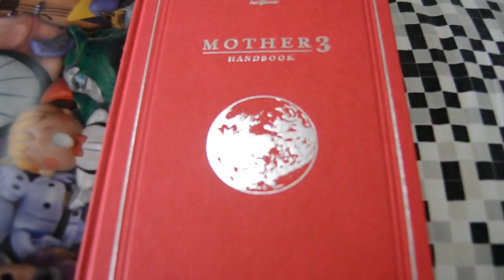[Trailer] Mother 3 Handbook - Super Vocetubeia 64